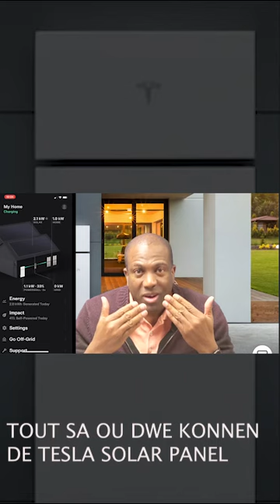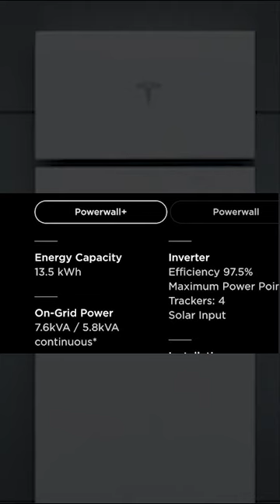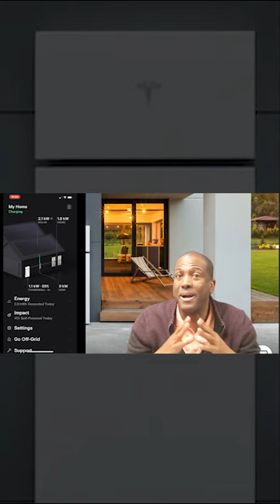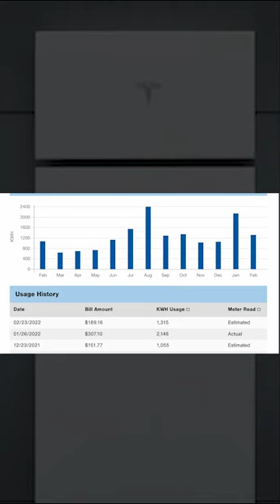TOUT SA OU DWE KONNEN DE TESLA SOLAR PANEL